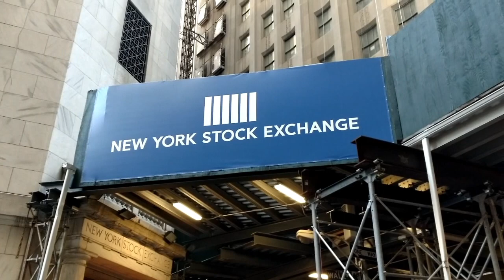HOLY GHOST SPEAK FOR ME (SPOKEN WORD 4)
Inspired by events that are hard for me to let go. Finally realized I need too because I did what Jesus would have and I'm at peace with it.